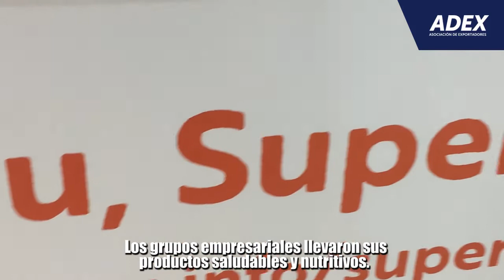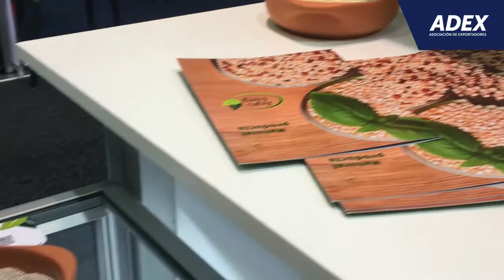Feria Naturally Good Expo 2018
Con el fin de promover y exhibir la oferta peruana exportable en el mercado australiano y contactar potenciales clientes, ADEX organizó la misión comercial a la feria Naturally Good, donde participaron en el Pabellón Perú durante la feria.